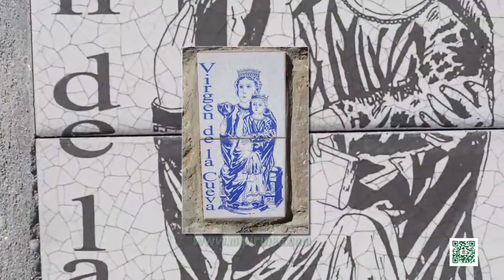Ermita de la Cueva antes y después del derrumbe.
Vídeo presentación de imágenes de la Ermita de la Cueva. Antes y después del derrumbe. Fotografías de Javier Gazapo, realizadas entre los años 2012 y 2013.

La ermita de la Virgen de la cueva es uno de los lugares emblemáticos de la ciudad de Jaca. Situado en la falda sur de la peña Oroel.